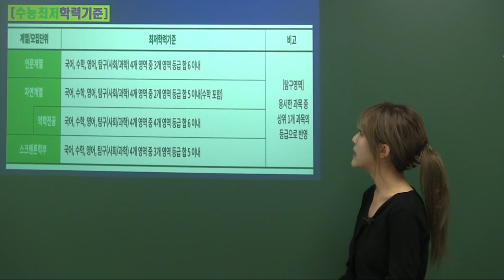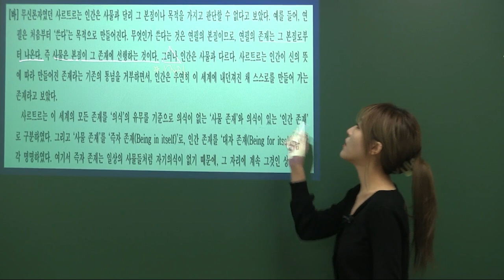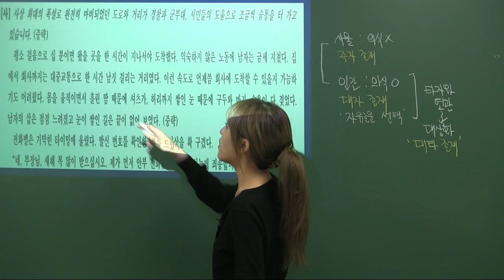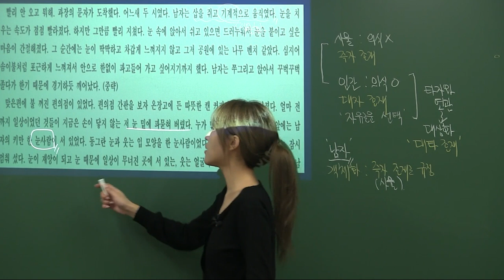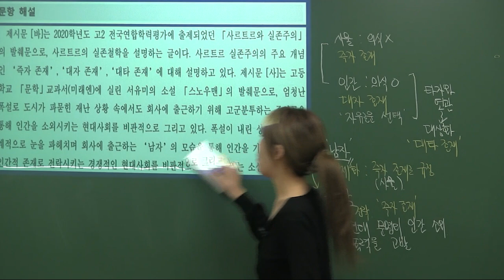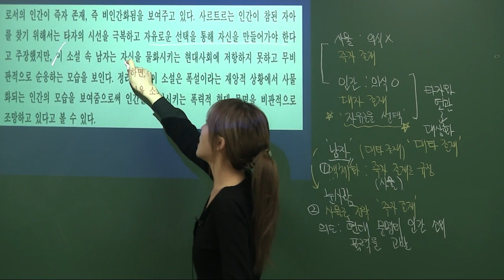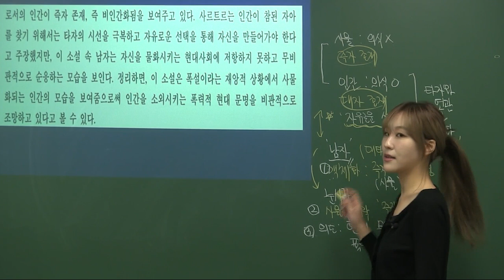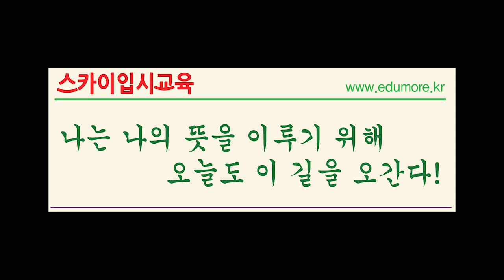[이화여대인문계열논술학원] [대치동이화여대인문계열1논술학원] 대치동 사당동,이촌동,평촌,분당 안선주 2025 이화여대 인문과학대학,사범대학,사회과학대학,경영학부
[애치동이화여대논술학원] 대치동 사당동,이촌동,평촌,분당 안선주 2025 이화여대 인문과학대학,사범대학,사회과학대학,경영학부 이화여대인문게열논술학원 서울 강남구 대치동 및 서초구 방배동 직영 캠퍼스 및 반포 용산 동부이촌동 잠원동 신반포 목동 마포 여의도 압구정동 명일동 중랑구 구의동 자양동 노원구 중계동 도봉구 분당 성남 평촌 안양 과천 용인 수지 동탄 화성 죽전 광명 안산 부천 인천 부평 구리 별내 평내 평택 천안 불당동 아산 탕정등 평택고덕신도시 고덕신도시 지역 수강생들도 수강 가능한 재수생 고3 안선주 2025 이화여대 이화여자대학교 인문계 인문계열 인문과학대학 국문학과 중문학과 불문학과 독문학과 사학과 철학과 기독교학과 영어영문학부 교육공학부 인문1  등의 언어논술학원 이화여대언어논술학원 대치동이화여대언어논술학원 이화여대인문1논술학원 강좌를 대치동본원 및 서초방배원 강좌로 진행하고 있고 11월 14일 수능 직후인 11월 15일부터 단기완성 학습이 진행된다.

     송파캠퍼스(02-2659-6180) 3/8호선 가락시장역 8번 출구 올림픽훼밀리타운